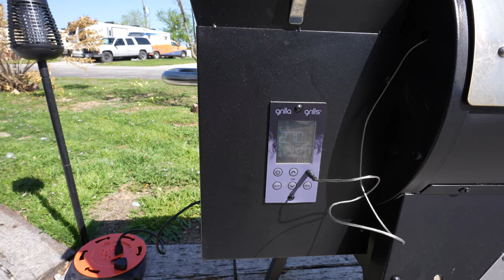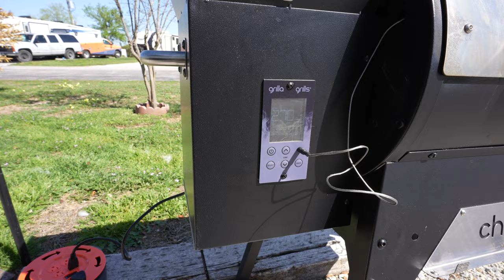Grilla Grills Chimp Review: The Best Pellet Grill for Full Time RV'ers Who Demand Great Taste!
In this video, we're taking a closer look at the Grilla Grills Chimp - the ultimate pellet grill for full-time RVers who crave great-tasting meals while on-the-go! We'll be sharing our honest and in-depth review of this top-of-the-line model, highlighting its standout features, and demonstrating just how easy it is to use. From its durable construction to its precise temperature control and spacious cooking area, the Grilla Grills Chimp has everything you need to create mouthwatering dishes no matter where you are. So if you're looking for a high-quality pellet grill that's perfect for RV living, be sure to tune in and see why the Grilla Grills Chimp is the best choice for your next outdoor cooking adventure!

Curious about the products we use?

Our Amazon Store Front:

Big Beard Batteries
For more information or to order email Todd at:

Hi, we are Ryan and Lauren.  Husband and Wife Team along with our 3 Dogs, Klondike, Bailey, and Mishka are traveling America while living fulltime in our Grand Design Solitude 390RK-R 5th Wheel
00:00 Introduction
01:26  Did we get the Camp Chef Pursuit 20?
02:19 Unboxing
03:05 Overview
11:35 Pimp your Chimp
12:33 1st Brisket Smoke
13:40 Wrapping Up